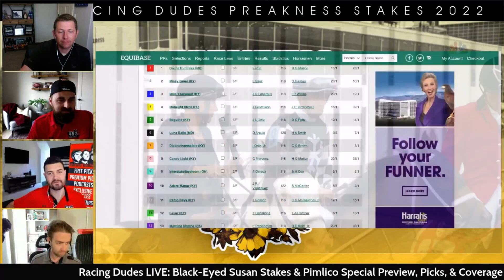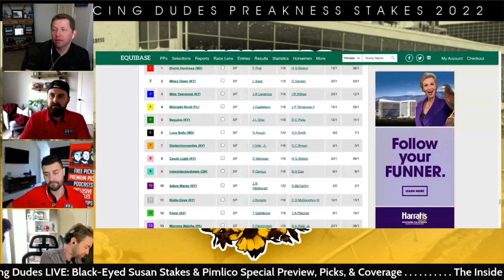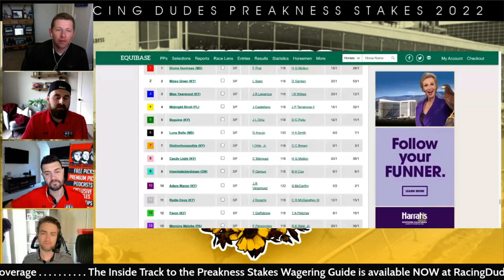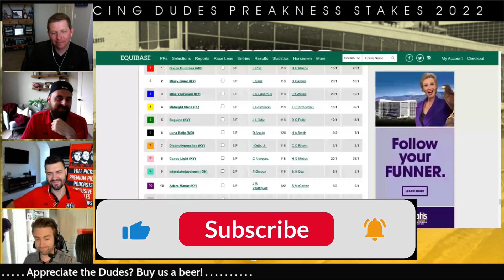Interstatedaydream POWERFUL In 1st Major Score | 2022 Black-Eyed Susan Stakes Replay & Reaction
The Racing Dudes react to Interstatedaydream winning the 2022 Black-Eyed Susan Stakes (G2) at Pimlico for her 1st major score.